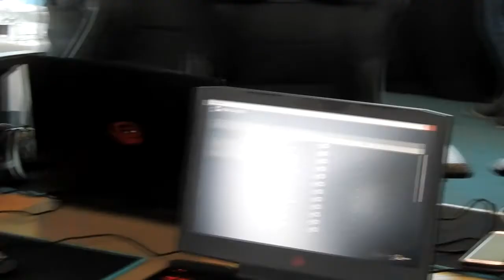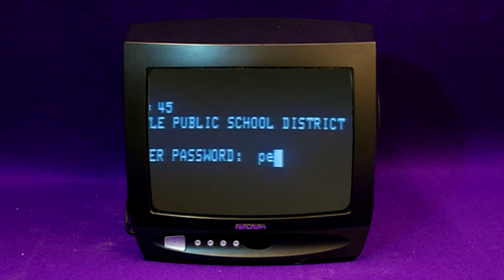Forza Motorsport 7 [Crónica de Lanzamiento] - Anacrogames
Dejen sus comentarios, sugerencias, preguntas, consultas, dudas, críticas, o lo que quieran.
Sus comentarios me ayudan a querer seguir haciendo estos videos.

NOTA: nuestro programa está realizado con fines educativos y culturales. Las imágenes, videos y bandas sonoras que aparecen en el mismo pertenecen a sus respectivos autores.
♦ Sumario del Episodio ♦
La gente de @XboxArg nos invitó al lanzamiento de Forza Motorsport 7. El juego de carreras desarrollado por la gente de Turn 10 Studios para todas las versiones de Xbox One y PCs con Window 10, se presentó en el autódromo de Roberto Mouras de La Plata donde nos encontramos con varios colegas de prensa amiga, comimos, bebimos y vivimos una experiencia que va más allá que la ofrece el propio videojuego, ¡nos subimos como copilotos a un verdadero coche de competición!
Disfruten de esta crónica del evento de lanzamiento.

PD: Como siempre se agradece cualquier comentario y critica objetivamente subjetiva (?). Lo cual nos ayuda para mejorar nuestros videos.